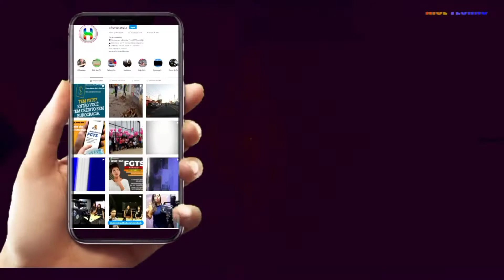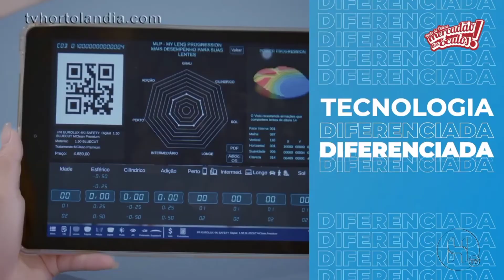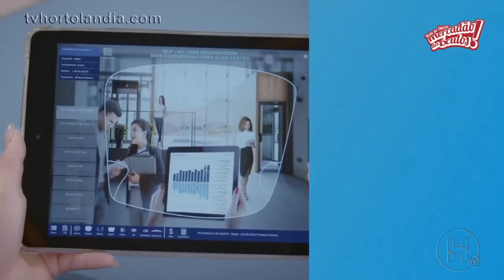Fundo Social lança Campanha do Agasalho em Hortolândia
Fomos ao Fundo Social de Hortolândia e conversamos com a Maria dos Anjos, responsável pelos projetos e campanhas do Fundo Social que atende centenas de pessoas em vulnerabilidade social. Veja a entrega e saiba mais detalhes do lançamento da Campanha do Agasalho na cidade.